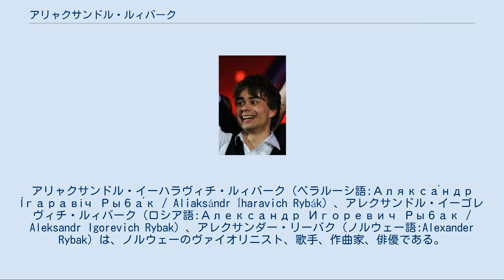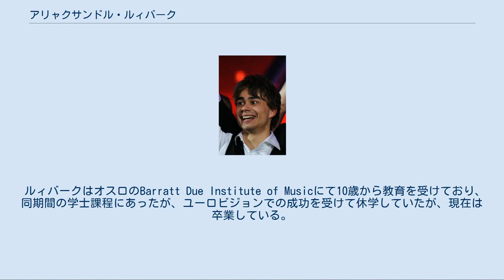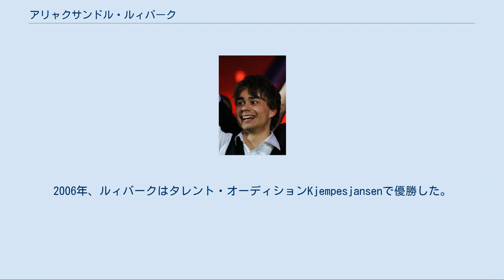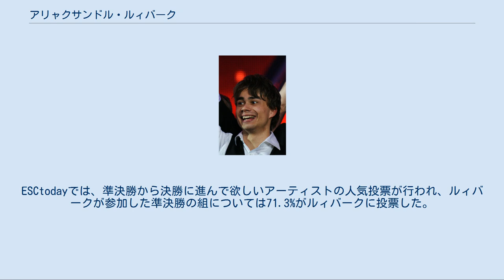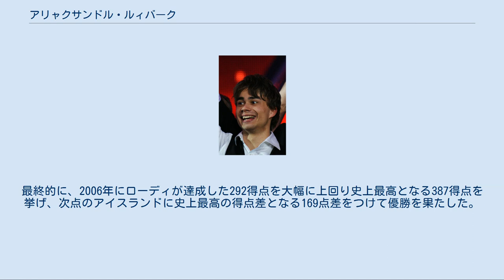アリャクサンドル・ルィバーク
ノルウェーのユーロビジョン・ソング・コンテスト参加者
アリャクサンドル・イーハラヴィチ・ルィバーク（ベラルーシ語:Алякса́ндр І́гаравіч Рыба́к / Aliaksándr Íharavich Rybák）、アレクサンドル・イーゴレヴィチ・ルィバーク（ロシア語:Александр Игоревич Рыбак / Aleksandr Igorevich Rybak）、アレクサンダー・リーバク（ノルウェー語:Alexander Rybak）は、ノルウェーのヴァイオリニスト、歌手、作曲家、俳優である。
ロシアのモスクワで行われたユーロビジョン・ソング・コンテストの2009年大会にて、ノルウェー代表として自身で作詞・作曲した楽曲「Fairytale」を歌い、史上最高の387得点を得て優勝した。
「Fairytale」はデビューアルバム『Fairytales』に収録されている。
 ルィバークは、ソビエト連邦の白ロシア・ソビエト社会主義共和国の首都であるミンスクで生まれた。
ルィバークは5歳のときにピアノとヴァイオリンを始めた。
6歳のときにルィバークは家族とともにノルウェーに移住した。
ルィバークは、当時好きだった楽器はヴァイオリンであると話している。
ルィバークは「私の人生の20年間をエキサイティングなものにしたのは、ヴァイオリンだ」と語った。
5歳のときから楽器を弾いていたルィバークは、ヴァイオリンとピアノを演奏できる。
ルィーバクの母親ナタリア・ヴァレンティノヴナ・ルィバーク（Natalia Valentinovna Rybak）はクラシック音楽のピアニストであり、父親イーゴル・アレクサンドロヴィチ・ルィバーク（Igor Alexandrovich Rybak）は著名なクラシック音楽のヴァイオリニストで、ピンカス・ズーカーマンとも共演している。
アリャクサンドル・ルィバークは「私は常に人を楽しませることが好きで、つまり、それが私の天職だ」と話している。
ルィバークは、ノルウェーの首都オスロ郊外のNesoddenに居住している。
 ルィバークはオスロのBarratt Due Institute of Musicにて10歳から教育を受けており、同期間の学士課程にあったが、ユーロビジョンでの成功を受けて休学していたが、現在は卒業している。
ルィバークは2004年にはAnders Jahre文化賞を受賞した。
2006年、ルィバークはタレント・オーディションKjempesjansenで優勝した。
この大会はノルウェー放送協会（NRK）が主催したもので、ルィバークは自身が製作した楽曲「Foolin'」で大会に挑んだ。
ルィバークはa-haのリード・シンガーモートン・ハルケットや、Arve Tellefsenなどとも共演したことがある。
2007年、Oslo Nye Teaterの製作による「屋根の上のバイオリン弾き」でバイオリン弾きの役を演じた。
この演技によって、ルィバークはHedda賞を受賞した。
ルィバークは、Grete Salomonsen監督の映画『Yohan』でLeviの役を演じた。
 Alexander Rybak at the Eurovision ルィバークは、ロシアのモスクワで行われたユーロビジョン・ソング・コンテストの2009年大会で、「Fairytale」を歌い、史上最高記録となる387得点を集めて優勝を果たした。
楽曲はノルウェーの民俗音楽に着想を得たものであった。
楽曲はルィバーク自身によって作詞・作曲された。
楽曲は、ノルウェーの現代フォークダンスの会社Frikarの演技とともに披露された。
楽曲は、ノルウェーの新聞Dagbladetにて6段階中最高の6とされ、好評を受けた。
ESCtodayでは、準決勝から決勝に進んで欲しいアーティストの人気投票が行われ、ルィバークが参加した準決勝の組については71.3%がルィバークに投票した。
 大会に先立って行われたノルウェー代表を選ぶ国内選考では、ノルウェー国内の9つの選挙区すべてでルィバークが首位となり、視聴者投票と審査員投票あわせて747,888得点を挙げ、次点のTone Damli Aabergeの121,856得点に大差をつけ...